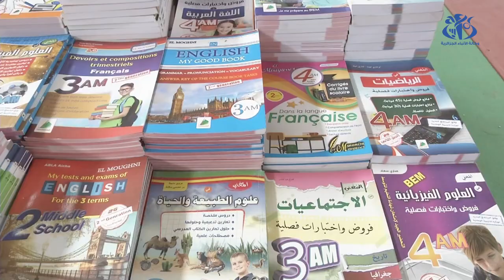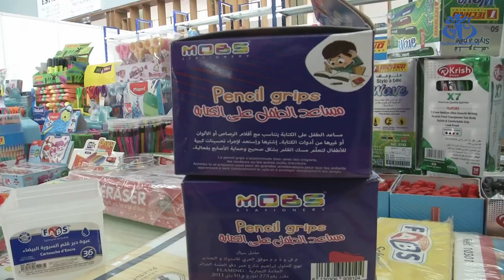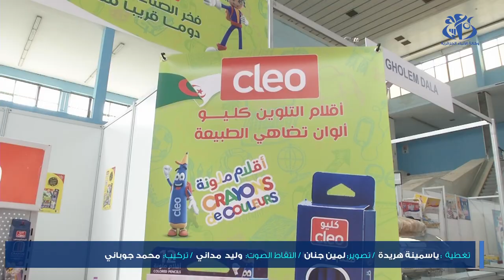معرض الدخول المدرسي "لمسيد" : انطلاق فعاليات الطبعة الثانية بمشاركة 40 عارضا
الجزائر (وأج) - انطلقت, اليوم الثلاثاء بالجزائر العاصمة, فعاليات الطبعة الثانية لمعرض الدخول المدرسي "لمسيد", المنظم بقصر المعارض "صافكس" الصنوبر البحري, بمشاركة 40 عارضا.